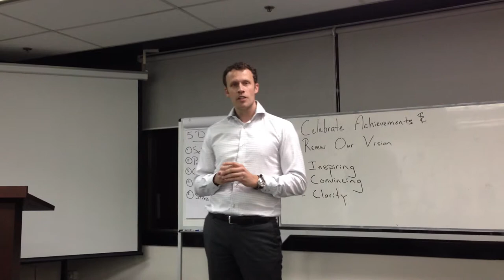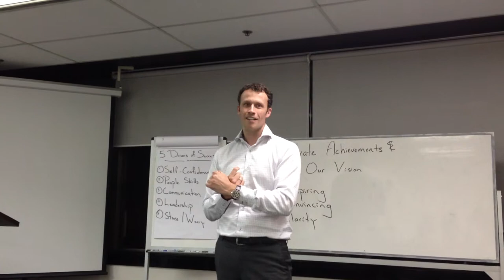Presentation on graduation from Dale Carnegie training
Great transformation experience after 3 month training on Effective Communication of  Dale Carnegie. July 2013 Singapore.